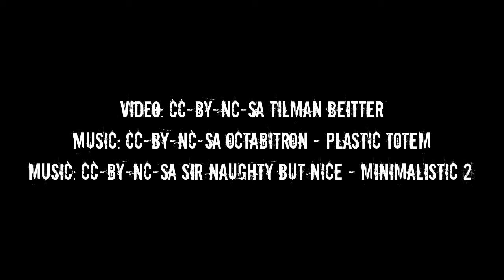Dust and Diesel May 2012 - (02) Tarifa to Fès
On our trip from Germany to Senegal we took around 40.000 pictures with a camera that was hidden in the front of our car. Every 10 seconds a picture was taken automatically. I created videos from these pictures. This is the second part, the trip from Tarifa (Spain) to Fès (Marocco).

The "Dust and Diesel - Rallye Humanitaire" is a rallye threw Europe and Africa. It's goal is to experience a great adventure and to support the AEPN e.V., a non-profit association that runs an orphanage and 2 nurseries in Nouadhibou and Nouakchott, Mauretania's capital. All cars are sold and the proceeds will be donated to the AEPN e.V.

video: cc-by-nc-sa Tilman Beitter